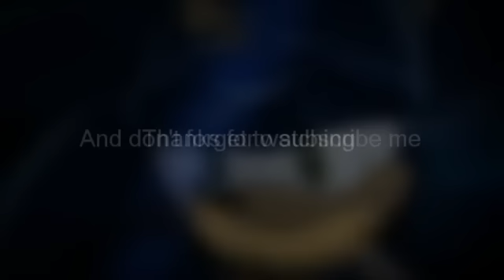Sonic and TMNT crossover part 28 The Finale